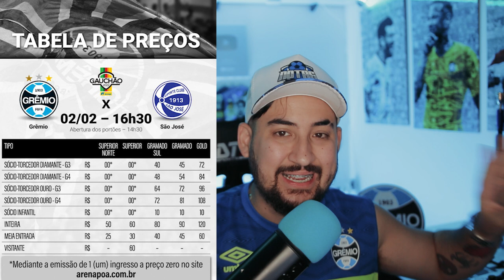VAZOU! DOUGLAS COSTA COM CAMISA DO SEU NOVO CLUBE, INGRESSOS GRATUITOS E 6 NOVOS JOGADORES DO GRÊMIO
Douglas Costa, Jogadores da base do Grêmio e ingressos!